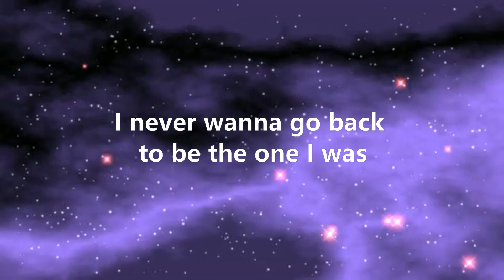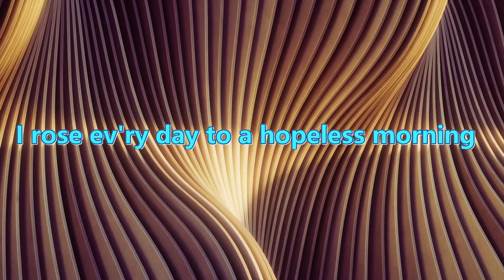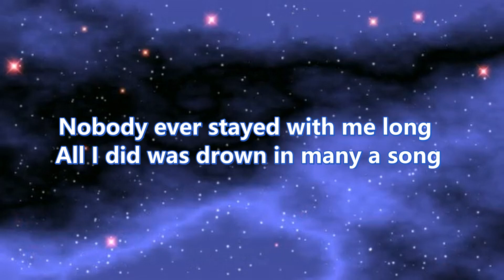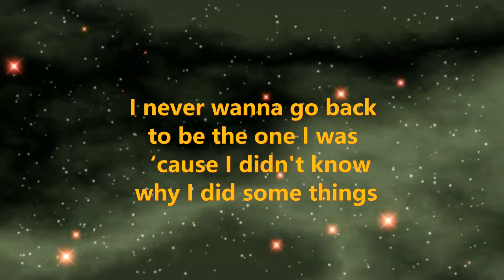The One I Was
music/lyrics/vocal: Nick Tsou

I never wanna go back to be the one I was
‘cause I didn’t know why I did some things
My best friends were bottles, puffing, and tapes
If you knows what I mean
Nobody ever stayed with me long
All I did was drown in many a song
Music never promises to save me from drowning
I rose ev’ry day to a hopeless morning